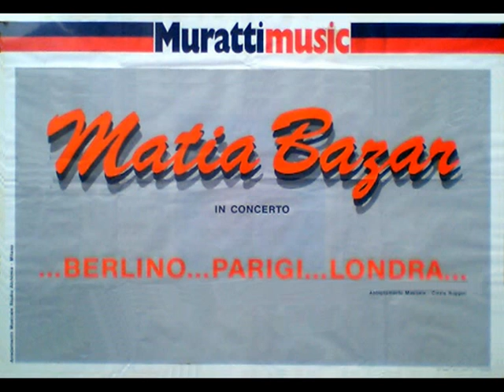Mauro Sabbione - Matia Bazar - IL TEMPO DEL SOLE T. WHITE - Astra - BerlinoParigiLondra - a.d. 1981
La magnifica suite di ASTRA che composi, prima per aprire il 'TEMPO DEL SOLE Tour 81 WHITE, in seguito finì pubblicata sull'album BERLINO PARIGI LONDRA del 1982.
Brano che oggi viene riletto in una narrativa decisamente progressive.
I MATIA BAZAR, all'epoca provenienti da esperienze rock, con i Jet e con il Museo Rosenbach dove Golzi suonava, erano splendidi musicisti in grado di liberarsi in assoli e rullate di grande energia.

Mi resi conto dell'enorme potenziale, un po' appannato dalle commerciali impostazioni di Piero Cassano e dalla Ariston, che infatti io sostituì, dopo l'abbandono ufficiale a metà tour,  come tastierista e back-vocal, già dal 26 giugno 1981, arricchendo il set con tastiere clamorose all'epoca, come il Mellotron, lo Yamaha Cs80, o il Prophet.
Nella parte finale composi anche il vocalizzo di Antonella, che diventerà in seguito l'intro di Vacanze romane, nel 1983.
Inoltre durante tutto il pezzo ci sono riferimenti musicali a tutta l'opera BPL che vedrà luce l'anno seguente.
Il live alla fine del video è l'unico spezzone che ho trovato, ma non dispero che prima o poi possa saltare fuori una ripresa del magico concerto.